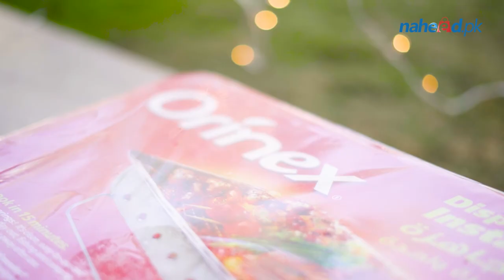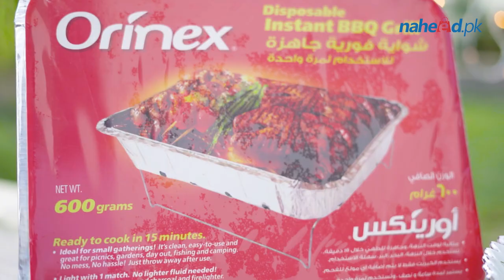Unboxing the Orinex Disposable Instant BBQ Grill, 1200g - Naheed.pk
Unboxing of Orinex Disposable Instant BBQ Grill, 1200g, available both in-store and online.